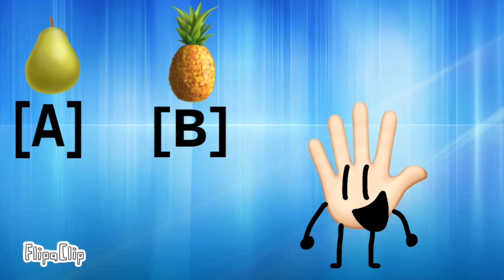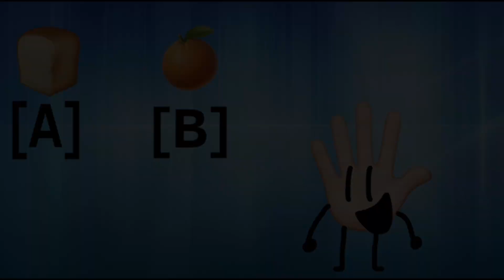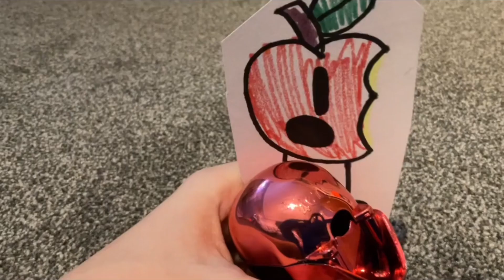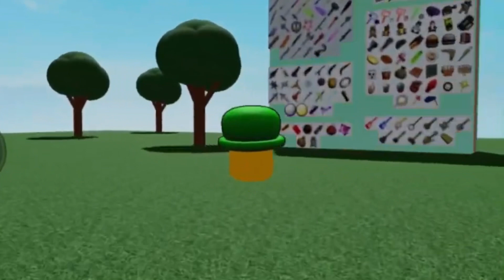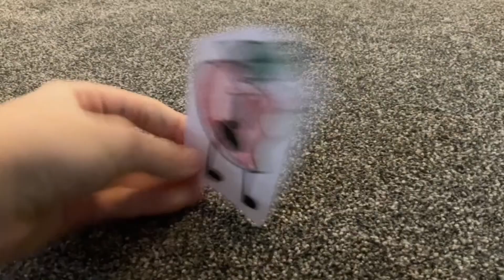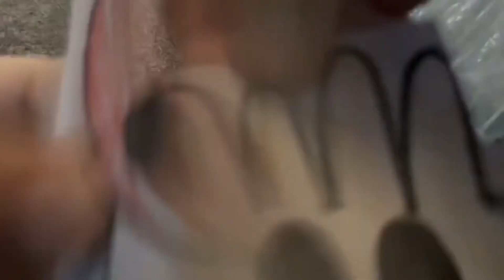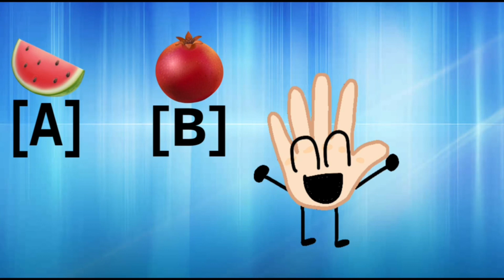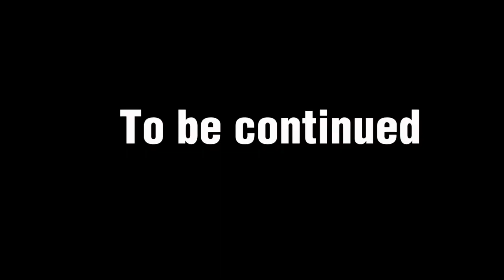BFIDK SEASON 1